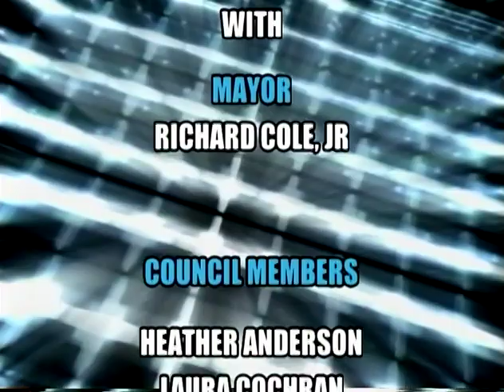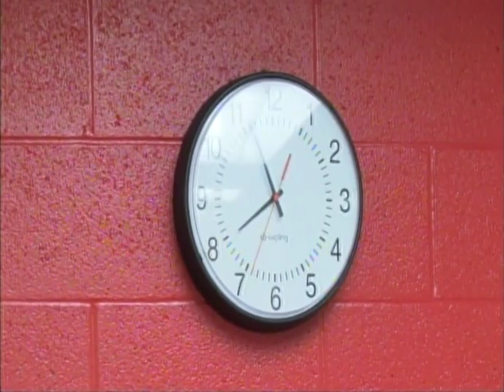Jan 3, 2023 - Village of Lakemore Council Meeting